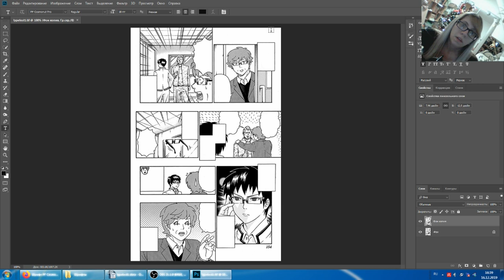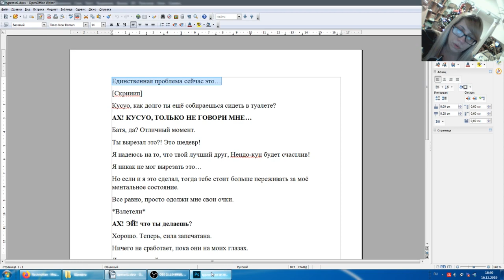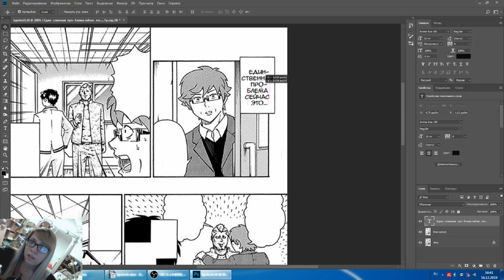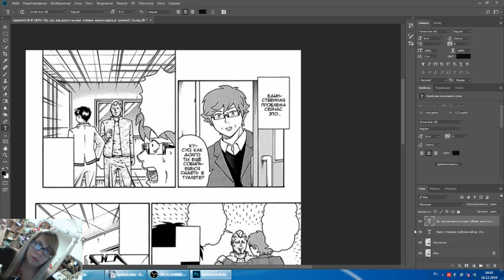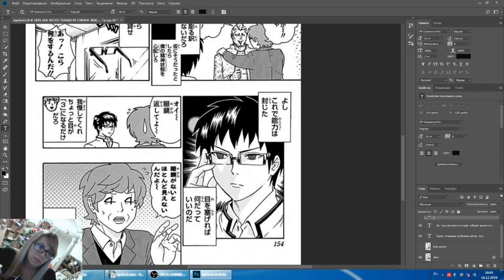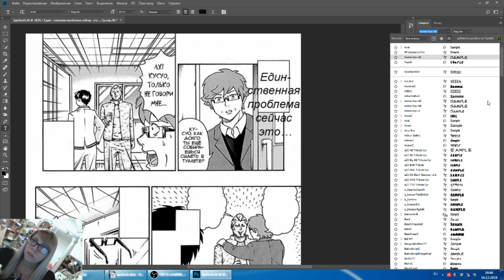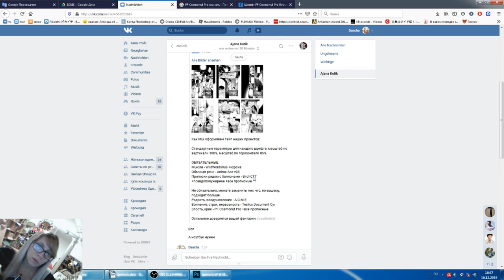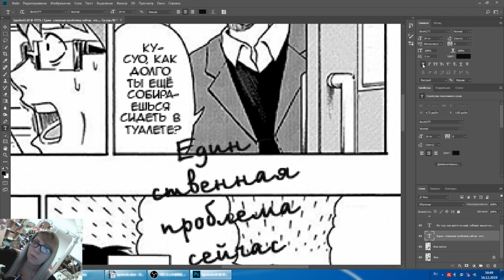Тайп - Быстрый курс по тайпу часть 1 из 3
Вы уже знакомы с фотошопом и решились записаться в тайперы? Тогда эта тройка уроков как раз для вас! Здесь вы узнаете, что вообще требуется от работника "Тайпера" в целом.